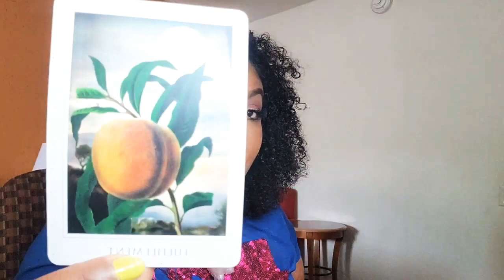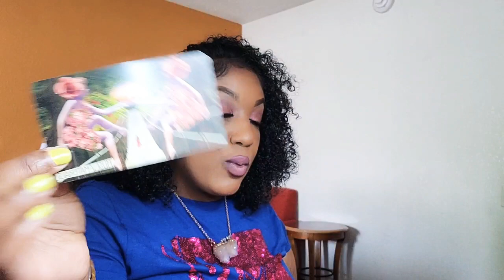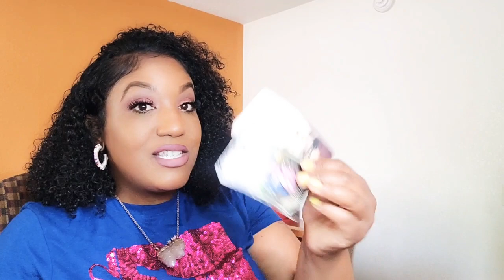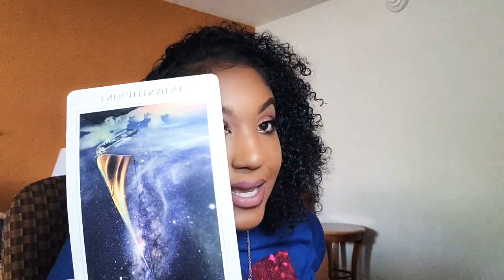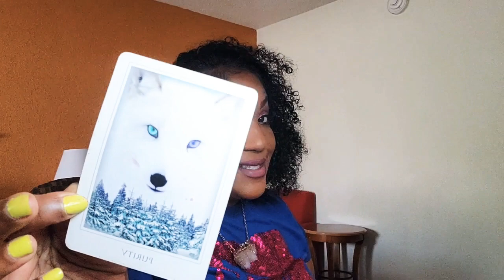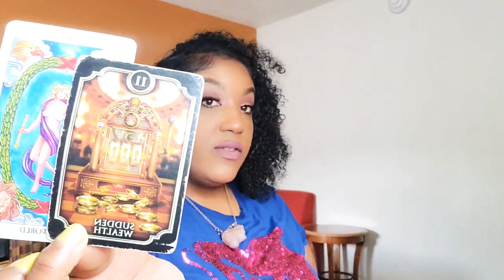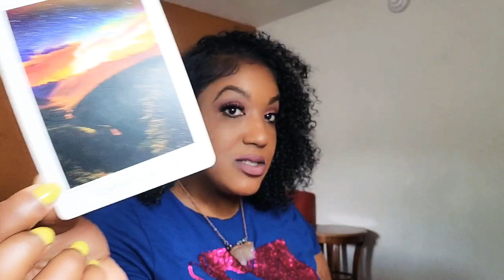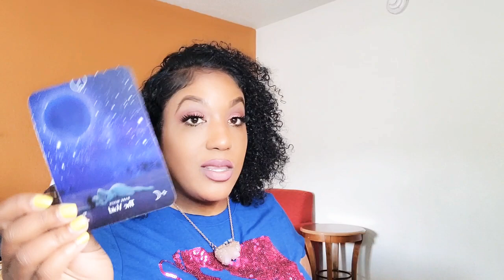Capricorn🔮| Torn In Between The Two 💔| Finishing What You Start First.